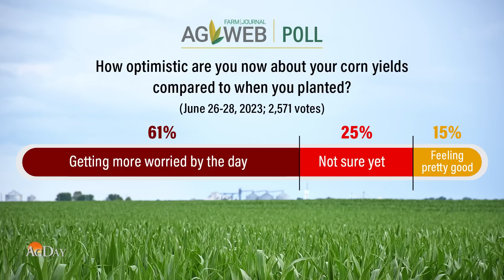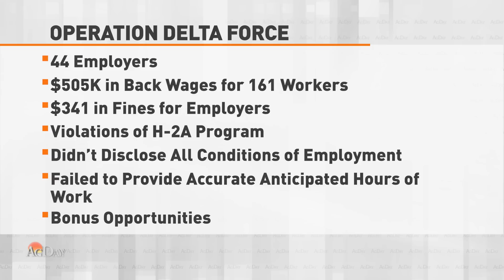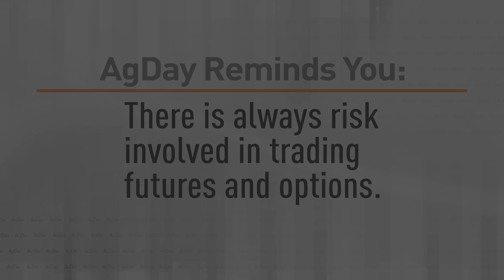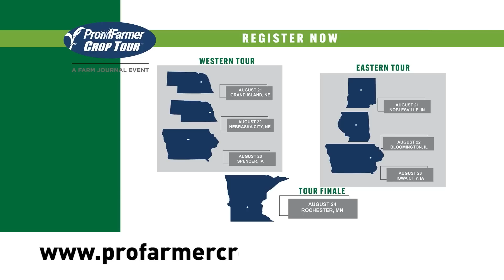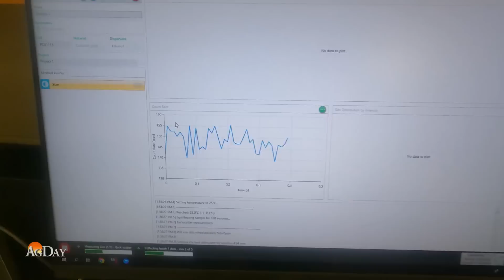AgDay 06/30/23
The wheat harvest is running way ahead in some places. We head into the fields to find out why, as southern growers show how they flip their soil. And we get a look inside a new lab that could change how farmers use pesticides.